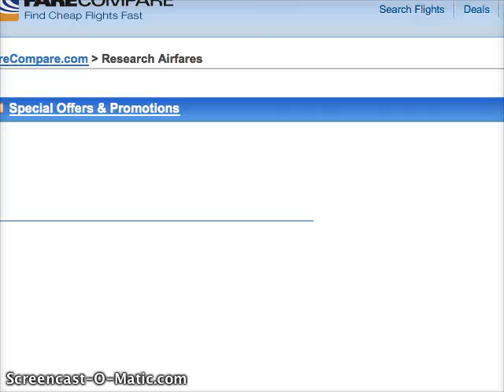tomato fight.mp4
Traditional tomato fight in spain